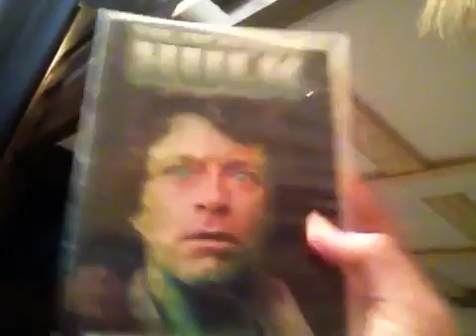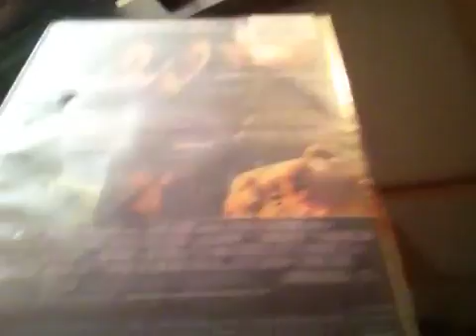My Incredible Hulk stuff review